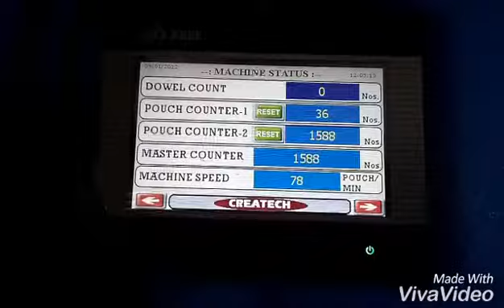Screw Pouch packing machine, automatic screw counting and pouch packing, screw Nd dowel PAcking mach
We r manufacturing automatic screw counting and pouch packing machine, all type. Of fastner item counting and pouch packing machine, screw nut, bolt, washer, brass part, dowel etc item pouch packing machine
Createch packing machinery
Deluxe industry, Rajkot